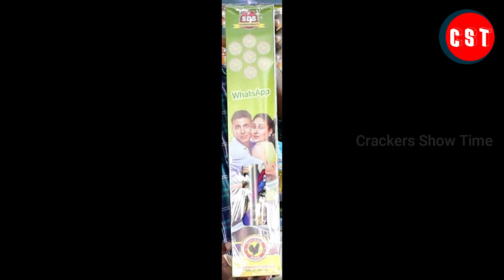Seven Steps SDS | Sivan Crackers | Crackers Show Time | CST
Seven Steps SDS
Sivan Crackers
Sivan Crackers Contact
Thank you for contacting Sivan Crackers!

Diwali 2022 sales starting now 💥🔥.

Contact CST:
Balachander. S
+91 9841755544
What we do:
1. Testing 2. Comparison 3. Fireworks Shows & Display and etc...